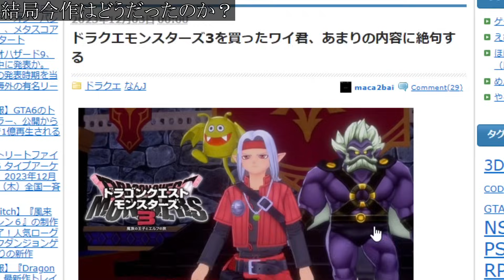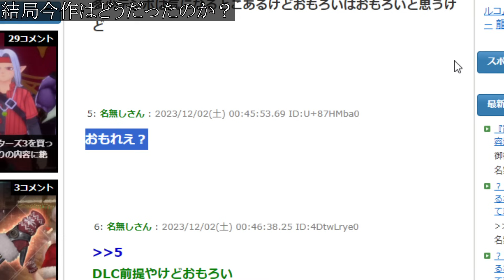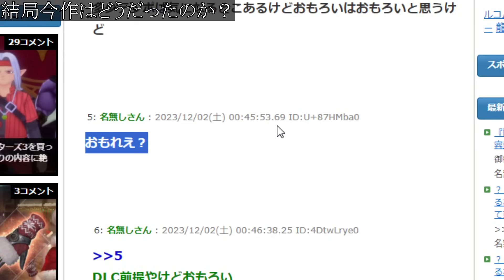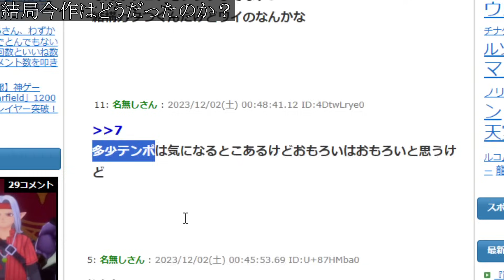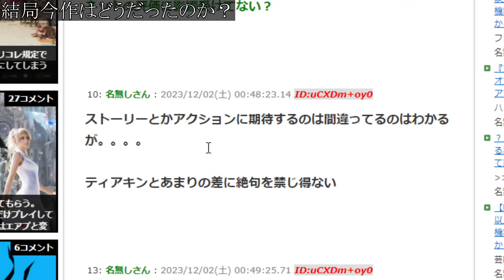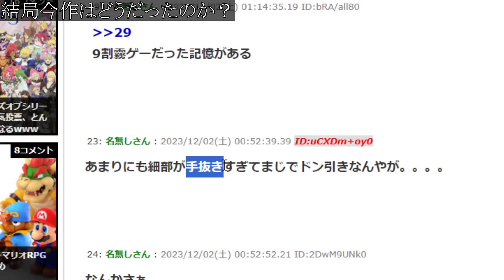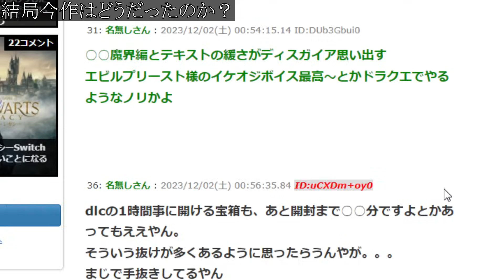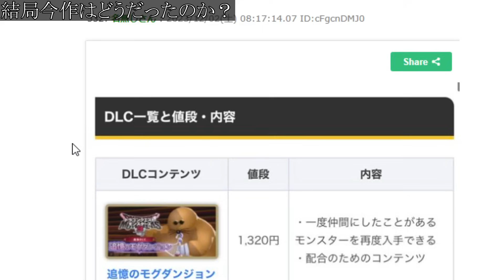【ドラクエモンスターズ3】差新作はクソゲー？良ゲー？発売して1週間で評価が出揃ってくる【DQM3/攻略/実況/評価/ドラゴンクエストXII 選ばれし運命の炎/ドラクエ12/メタスコア/レビュー